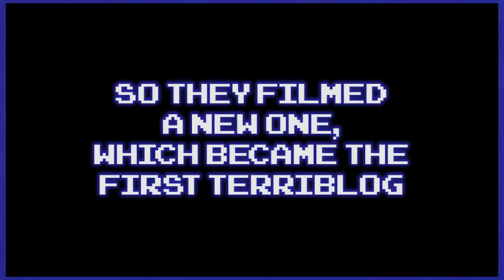The Lost Tapes - April 23, 2016 - The Terriblog #52 - Games Played Terribly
Happy Birthday, The Terriblog.